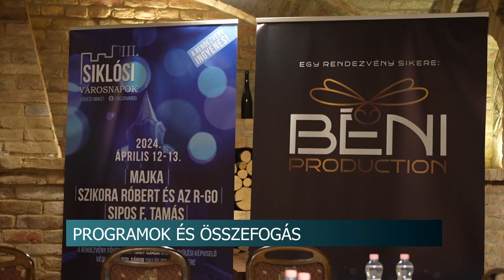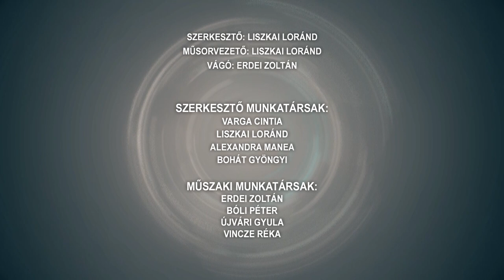Híradó - 2024.01.23.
Tartalom:
- Adóváltozások - emelkedett a minimálbér, valamint a garantált bérminimum összege
- Élelmiszerek - tovább kell csökkenteni a pazarlást Magyarországon
- A magyar kultúra napja Dombóváron - Kiállítással és koncerttel ünnepeltek
- Veszélyes fakivágások Tolnán - felelősségteljes munka
Regionális hírek:
- Tavasztól őszig várják a turistákat - Programok és összefogás Siklóson
- Jótékonysági disznótor - A ház nélkül maradt családnak segítettek a lelleiek
- Jégpályák éjszakája Pécsen is - jégkorong-bemutató, kvízjáték, jégdiszkó az országos rendezvényen